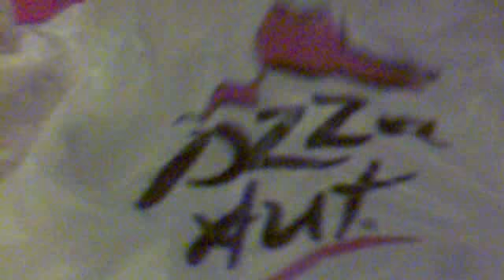SUAZO FAMILY @MC DONALD'S SM FAIRVIEW QC. Philippines2012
OUR KIDS:Jasmin quintana Suazo @12, Jasper quintana Suazo @9, and our youngest Haruko quintana Suazo @7, and me: Joselito efren Suazo @34 who were so tired and don't have enough sleep from driving continuesly 24 hours no sleeping in every other day driving for nothing in 3 years doing this and still i got nothing but myself we got nothing but ourselves, and my wife Rosalie rabago Quintana @29., taken last  january 1,2012 around passed 4pm. @mc donald's Sm Fairview Quezon City, Philippines.